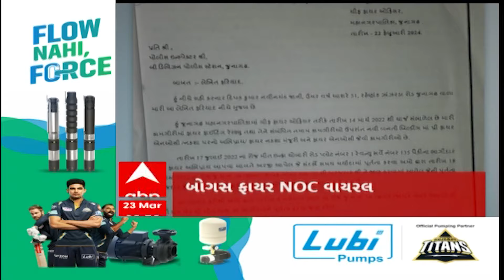ABP Asmita News Headlines | સવારના 10 વાગ્યા સુધીની TOP Headlines | 10 AM 23March 2024